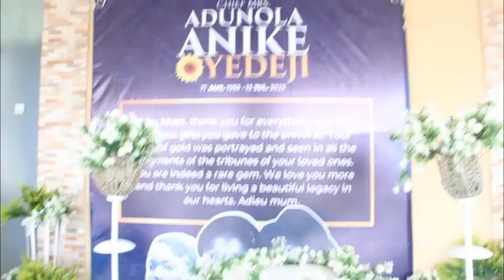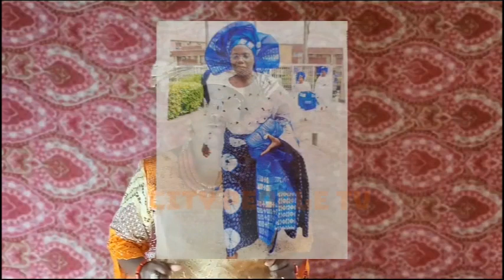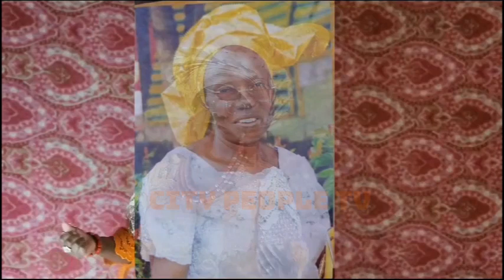Watch The Burial Party Of Chief Mrs. Adunola Anike Oyedeji In Ibadan